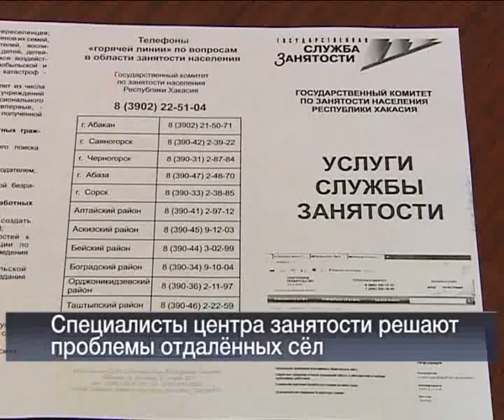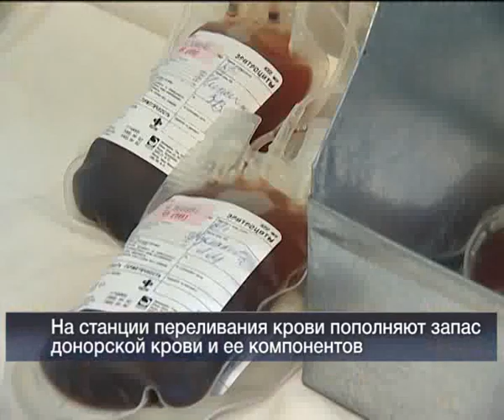20 12 Vesti 24